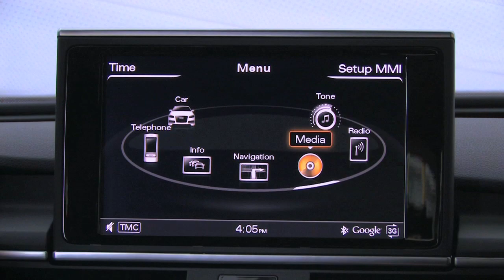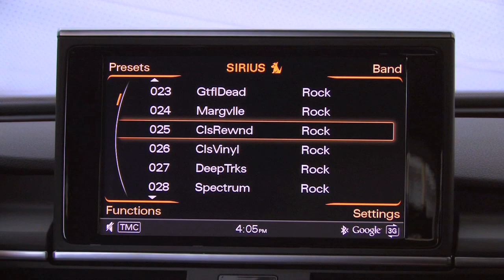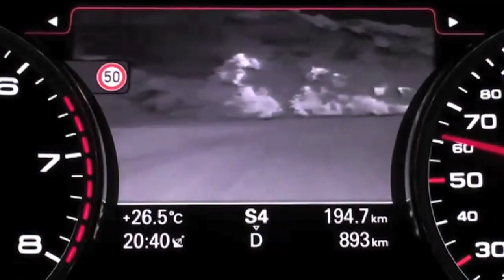2012 Audi A7 detailed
The all-new Audi A7 is a design icon, with technology to match its emotional styling. The A7 combines prestige, sportiness and functionality into a five-door coupe with seating for four. Through its emotion-evoking exterior and interior design as well as industry-first technology, the Audi A7 is sure to continue to attract new customers to the Audi brand.

The interior of the Audi A7 is a bold expression of contemporary design that matches the exterior of the vehicle. With impeccable attention to detail and craftsmanship, the wraparound sky-liner dashboard envelops the driver and front passenger and is a testament to the Audi legacy of inspirational interiors, providing exceptional fit and finish, comfort and luxury.